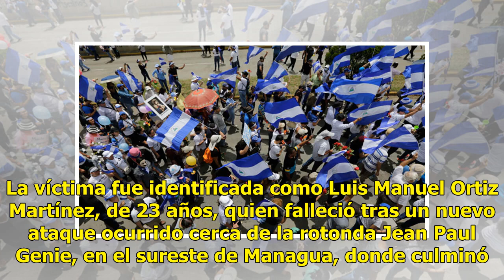Un muerto y 9 heridos en la ‘Marcha de las Flores’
Nicaragua.-Al menos un muerto y nueve heridos, entre ellos uno de gravedad, dejó hoy la denominada "Marcha de las Flores" que se realizó en Managua en memoria de los menores que han sido asesinados durante la crisis sociopolítica que atraviesa Nicaragua. La víctima fue identificada como Luis Manuel ...